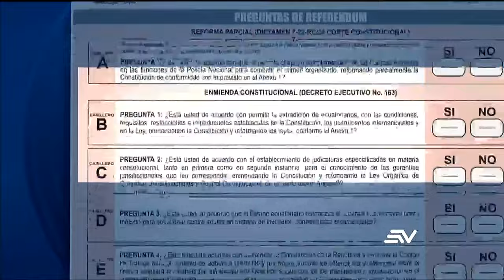Preguntas de la Consulta ya no se diferenciarán por número, sino por letra | Televistazo | Ecuavisa